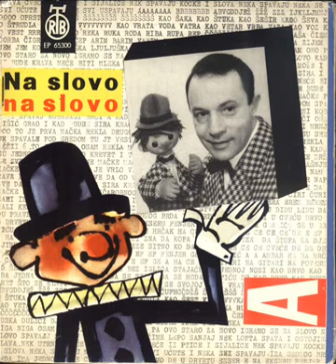Gde je ona lepa zemlja Grcka - Na slovo na slovo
Chanson écrite par Dušan Radović (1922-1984) et Ljubivoje Ršumović (né en 1939) et interprétée par Đuza (Vlastimir Đuza Stojiljković, né en 1929) dans le cadre de l'émission télévisée yougoslave pour enfants "Na Slovo, Na Slovo" initiée en 1963.

Gde je ona lepa zemlja Grčka?
Gde se riba na maslini krčka?
Gde je ona mala varoš Grocka?
Gde se pesma i jagoda glocka?
Gde je ona mala Gora Fruška?
Gde u žbunu prepelica šuška?
Gde je ono divno selo Dvorska?
Gde se pije bistra voda gorska?
Pardon

Sur la photo en illustration, on voit Dragan Laković (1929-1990).